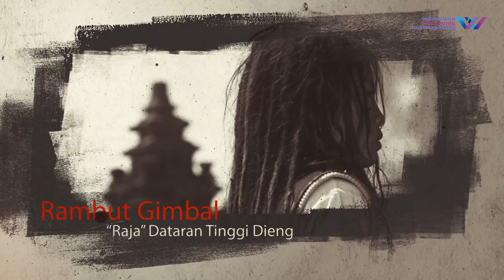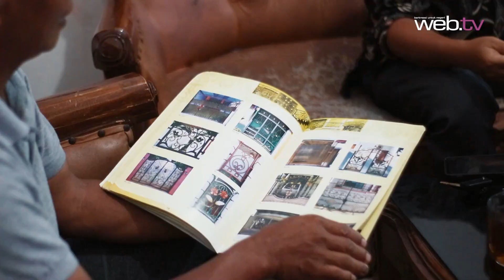Telusur | Orang Pertama Pembuat Sentra Tralis Jlamprang